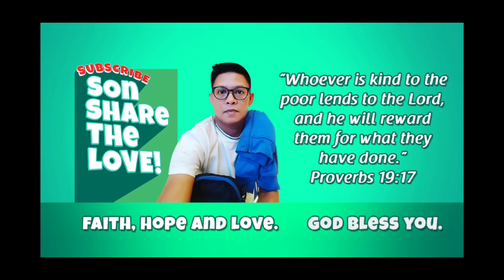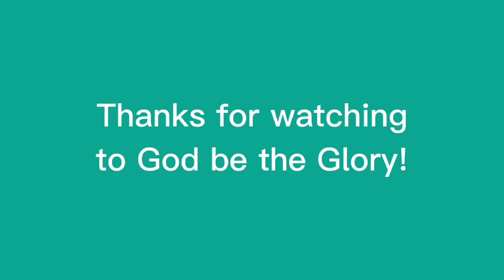KAYA NGA BA NG ISANG INA ANG WALONG ANAK NA BUHAYIN GAYONG ANG KANYANG MISTER AY MAY SAKIT | EP. 27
Tanging pagtitinda ng mais ang kinabubuhay ni nanay merlita para mabuhay ang kanyang mga anak at makapambili ng gamot ng kanyang asawa na may sakit. Naiyak na lang si nanay na may huminto sa kanya at nagbigay ng konting tulong. God bless po sa inyo i pray po na katagpuin po ng Lord ang inyo pong pangangailangan wala pong imposible sa Lord. 🙂❤💚🙏